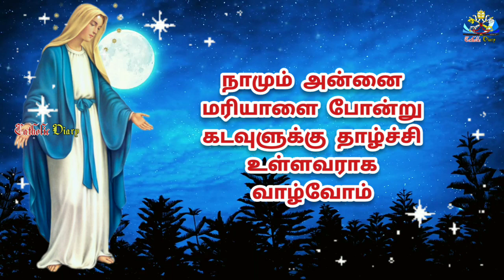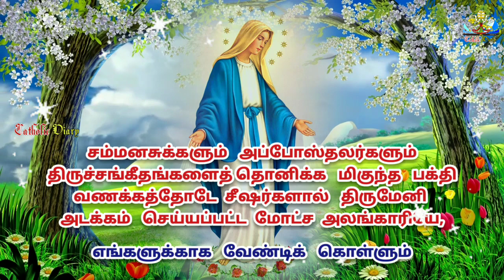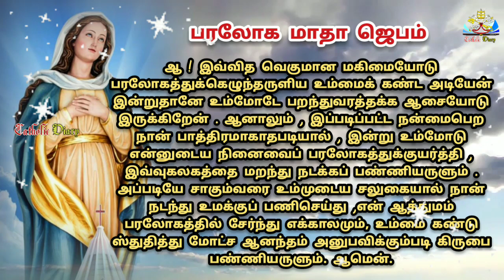அன்னை மரியாவின் விண்ணேற்பு நம் வாழ்வின் மீட்பு // ஆகஸ்ட் 15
our Lady of assumption